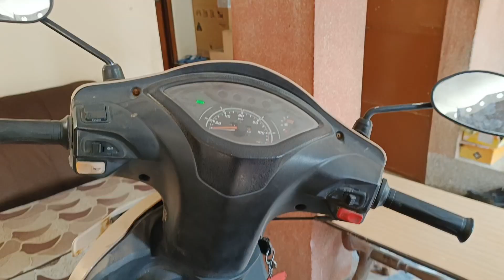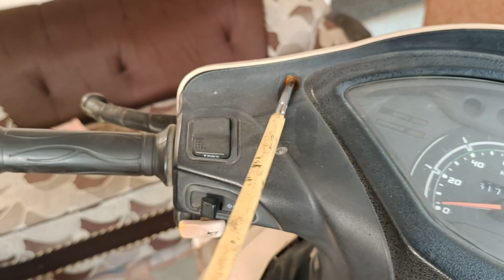How to change headlight bulb in any scooty